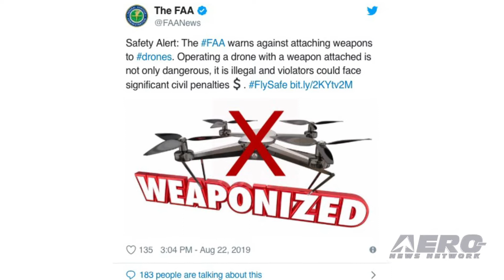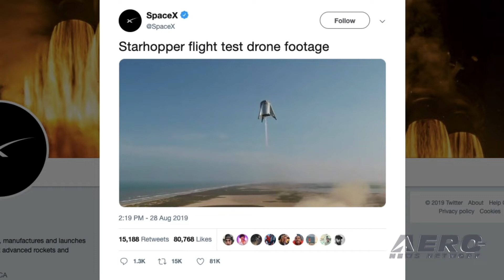AMA Drone Report 08.29.19: Drones 'n Weapons, UAS4STEM Nat'ls, UAV Paranoia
Also: SpaceX Drone Footage, University Agriculture, More Drone Restrictions, AMA Expo 2019

No one is above a little panic... not even the FAA. The Feds are warning the general public that it is illegal to operate a drone with a dangerous weapon attached. Perhaps you’ve seen online photos and videos of drones with attached guns, bombs, fireworks, flamethrowers (though there are legitimate commercial uses for such things...), and other dangerous items. Do not consider attaching any items such as these to a drone because operating a drone with such an item may result in significant harm to a person and to your bank account. Operating a drone that has a dangerous weapon attached to it is a violation of Section 363 of the 2018 FAA Reauthorization Act enacted Oct. 5, 2018. Congratulations to the McIntosh Aeronautics team of Peachtree City, Georgia, on winning the UAS4STEM Nationals earlier this month! The Sato Dragons team of Long Beach, California, took second, and the St. Mary’s Civil Air Patrol team of Hollywood, Maryland, finished third. Lucila Zurita was the recipient of the Dewey O. Broberg Scholarship. The contest took place at the International Aeromodeling Center in Muncie, Indiana. Ten teams competed in the contest. These teams qualified for the national contest by winning regional contests held across the country. Another false alarm and more anti-drone media panic... as a bizarre story about two kids walking home from school were widely reported to have been followed by a drone. The cops got involved, the media went nuts... and the ultimate truth was the fact that a friend of the kids walking home were seeing a drone being flown, innocently, by one of their friends. This thing got out of hand when Escalon, CA, police received a report of the drone following two boys as they walked home from school from a mother of one of them. The aircraft reportedly followed the boys for a short distance and coming within a few feet of the boys before flying away. But... the truth was that the drone was apparently being operated by another boy who was using it to look at a construction site with several of his friends. All this -- and MORE in today's episode of the AMA Drone Report!!!

AMA Drone Report 08.29.19 is chock full of info in this Weekly News Episode, Thursday, August 29th, 2019... Presented by Aero-TV veteran videographer and Airborne Hosts Sophie Hurlock, Brianne Cross, Christopher Odom, and Laura Hutson, and is supported by ANN CEO/Editor-In-Chief Jim Campbell, Chief Videographer Nathan Cremisino, and Aero-Journalist Tom Patton, this episode covers:

FAA: Drones And Weapons, A Dangerous Mix
2019 UAS4STEM Nationals
Drone Causes Concern When It ‘Followed’ School Children
Drone Footage Captures Exciting Last Flight Details of SpaceX Starhopper
U.S. University Agriculture Departments To Receive Donated Drones
Another City Passes Drone Restrictions
AMA Expo 2019 Coming Up!